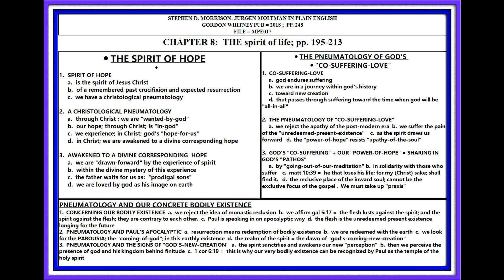MORRISON: MOLTMANN IN PLAIN ENGLISH; CHRIST-CENTERED PNEUMATOLOGY; PP. 195-213; LESSON #017